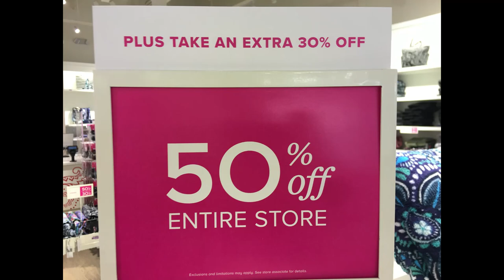Shop With Me Vera Bradley at Phoenix Premium Outlets (31 Jan 22) -- NEW Shore Enough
Come shop with me at Vera Bradley Factory Outlet Store at Phoenix Premium Outlets in Chandler, AZ. This is a short video sharing some of the styles available in the NEW pattern "SHORE ENOUGH". This video was made from pictures taken on Jan 31st.

Be sure to watch the haul video sharing what I brought home with me!!